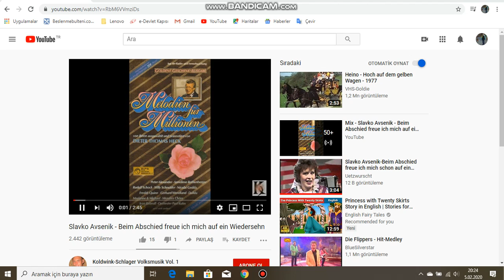Slavko Avsenik - Beim Abschied freue ich mich auf ein Wiedersehn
Koldwink'ten alınmıştır.